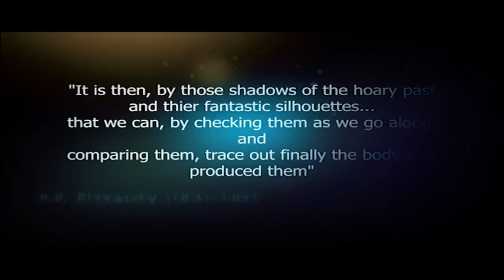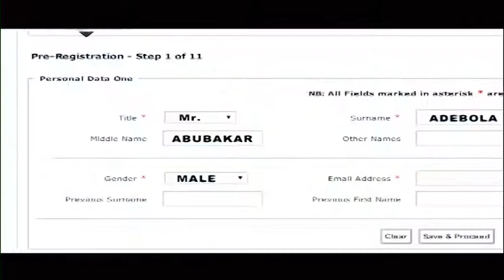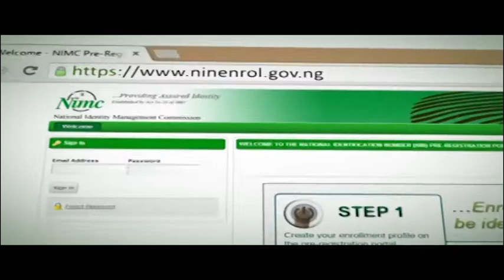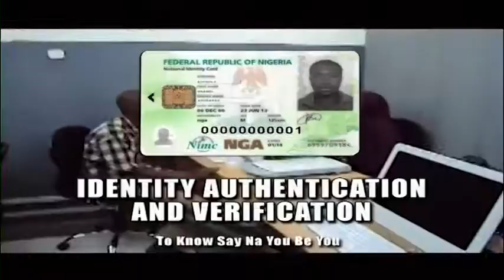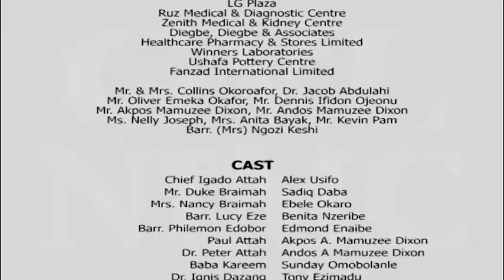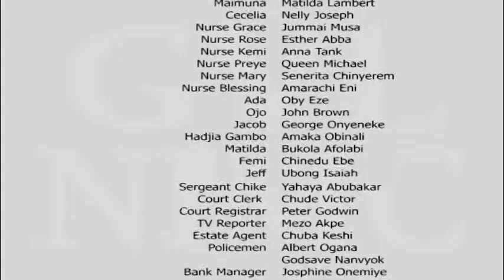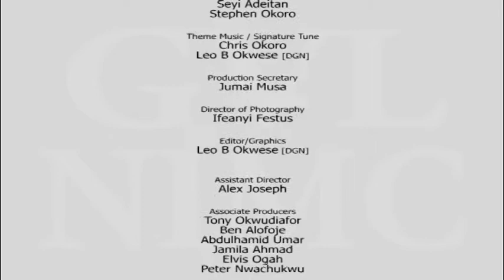SILHOUETTES SEASON 3 EPISODE 1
A Wonderful Detective Story with intrigues, love, hate, passion, thrills and some touch of comedy. starring: Alex Usifo, Sadiq Daba, Ebele Okaro, Benita Nzeribe, Emmanuel France, Edmond Enaibe, The Mamuzee Brothers, Sunday Omobolanle [papi luwe], Tony Ezinmadu, Ayo Emmanuel, Akume Akume, Kevin Pam, Adeze Elike and a host of others